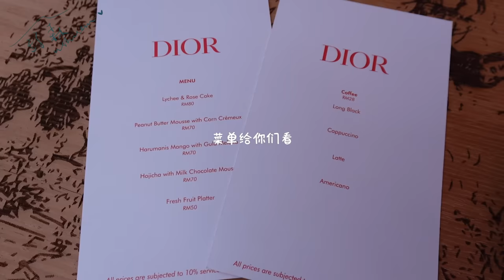工作vlog🎀【舒森's Diary #65】